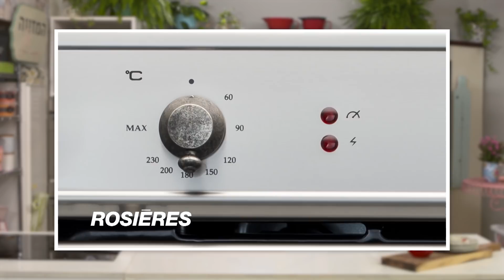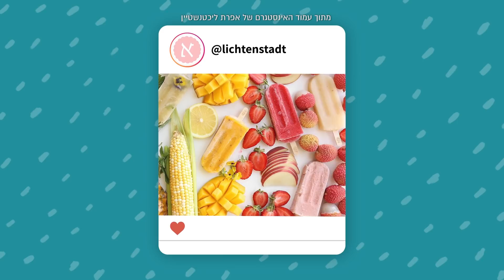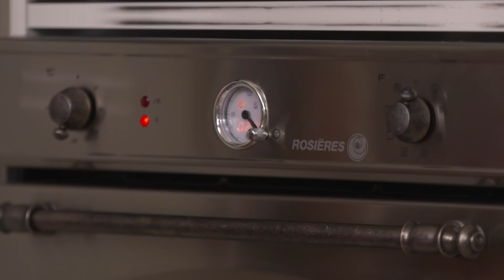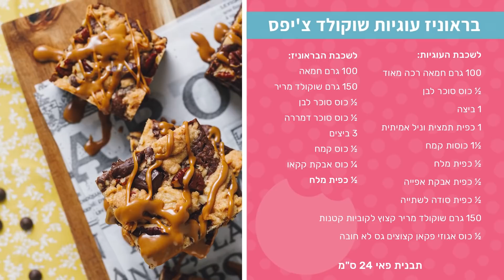קרין גורן מארחת את אפרת ליכטנשטט - פודי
קרין גורן בעונה חדשה של סודות מתוקים,
בפרק מתכון לפאי טעים במיוחד בהשראת מילקי.
אפרת ליכטנשטט מגיעה ומכינה לנו בראוניז שוקולד צ'יפס שלא תפסיקו לאכול.
למתכונים המלאים -

עקבו אחרינו –

אודות –